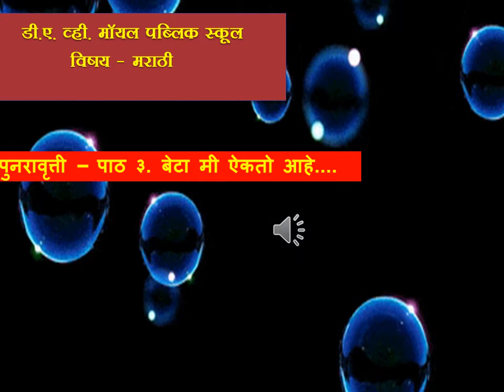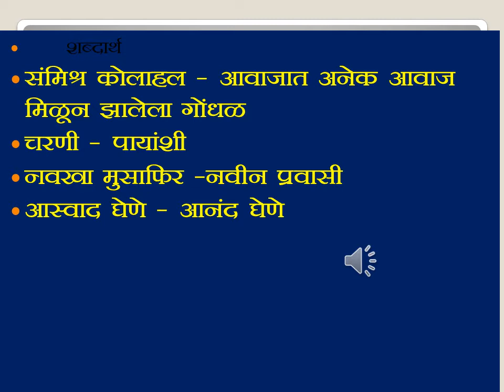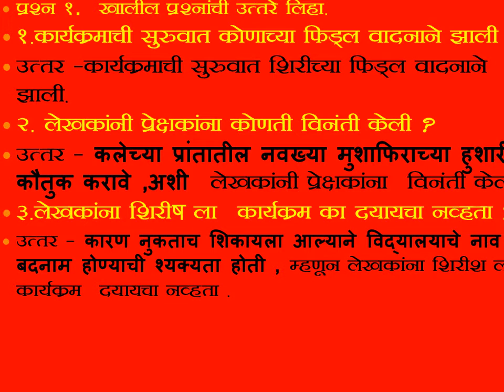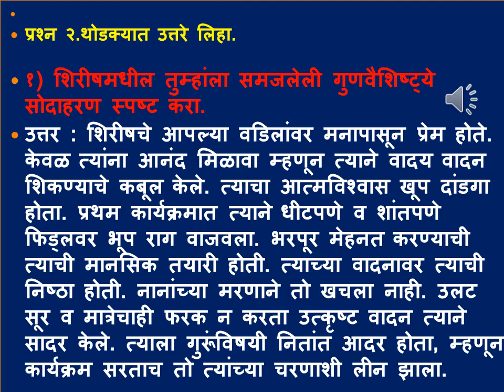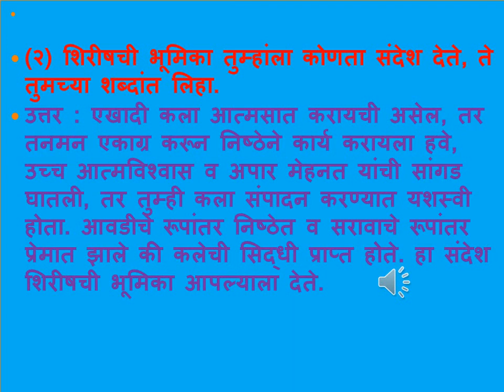Std IX पुनरावृत्ती पाठ ३ बेटा मी ऐकतो आहे